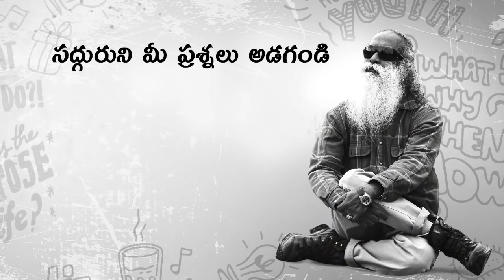అసూయ పడడం తప్పా? Jealousy Undatam Thappa?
ఢిల్లీ SRCC కాలేజీ విద్యార్ధి అసూయ గురించి చెబుతూ, అసూయతో ఉండడం తనకు బాగా పనిచేసిందని, దానిద్వారా స్ఫూర్తి పొందటంలో తప్పేంటి అని ప్రశ్నించింది.